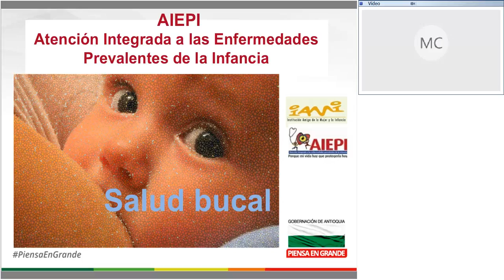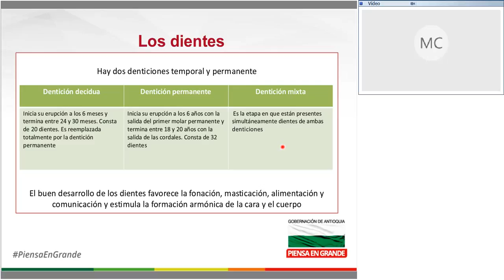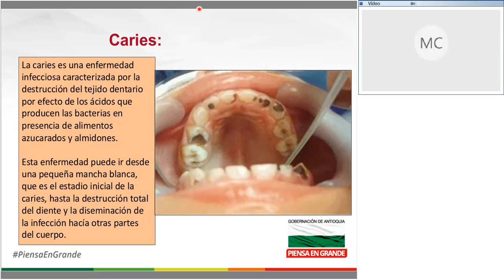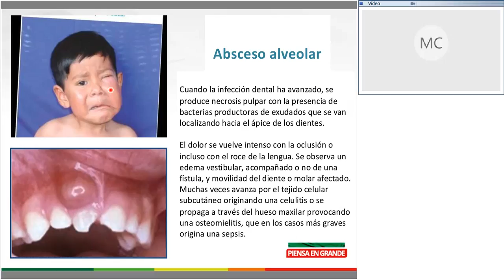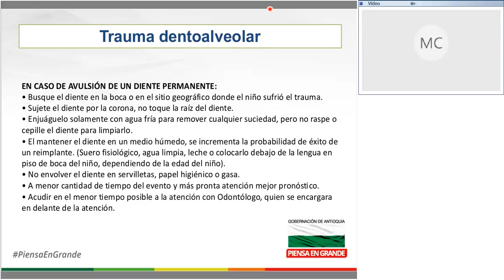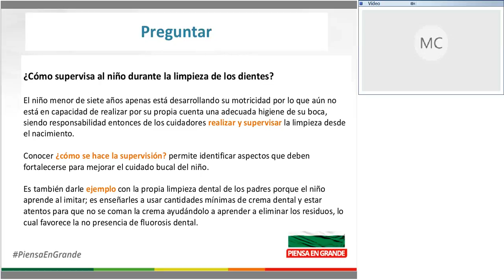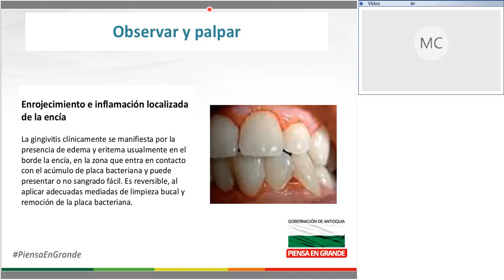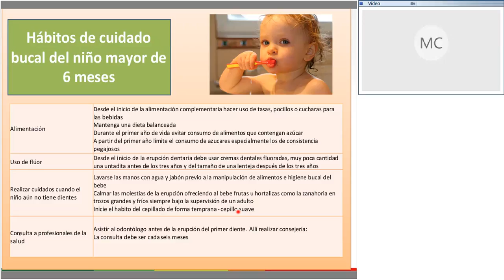Teleconferencia Salud Bucal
Teleconferencia
Título: Salud Bucal
Facilitadora: Martha Lucía Salcedo Camelo
Duración: 1 hora 12 minutos
Fecha de grabación: 17/11/2016
Apoya: Gobernación de Antioquia - Secretaría Seccional de Salud y Protección Social